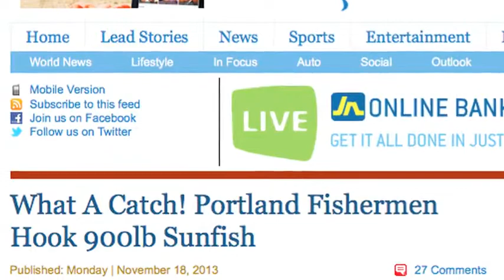Jamaican Fishermen Reel in 900 Pound Sunfish